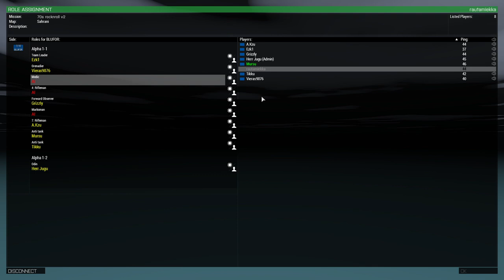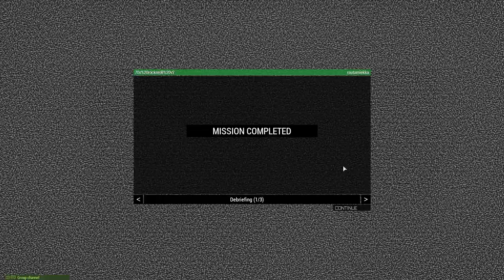[Modded Arma 3 - raw footage - single Zeus mission - Finnish] 2021-01-16 PM07:59:20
-- INCOMPLETE DESCRIPTION --

A private invitation-only Finnish-only heavily modded 'Arma 3' Server running a domestic one-off Zeus mission on Sahrani provided by CUP Terrains.

We were supposed to drive through Bagando (where we're not allowed to call shelling to, but we're allowed to return fire), rescue some of our guys from the 'gamma' point, then attack Masbete with them after shelling it into submission, and gain air superiority with 2 friendly choppers.

I'm the fighter medic since no one else wanted. I had to consistently scavenge the lesser bandages due to the high count of injuries. While not as good as the elastic bandages, they're better than nothing, especially when you can scavenge corpses.

Herra Jugu aka Zeus had made a mistake with the Personal Aid Kit (PAK) where it didn't work despite me being a medic (I think he somehow didn't give the role the 'Medic' trait while in the editor), so I said on the side chat "Medic can't use the PAK". He didn't say when he fixed that, so with that in mind I gave him some time to before checking again and said "There [we go], works now".

~1½h of actual mission.

The game ran well ! Consistently ~35-40 FPS I think. I no longer run MSI Afterburner + RivaTuner Statistics Server, which seemed to kill the performance for some reason. I used the former for screenshots, which is sorta redundant since I can extract the frames from the vids with an FFmpeg command, but my vids tend to be multi-hour long, which takes a LONG time to extract as PNG pics.

I'll add the English subtitles later.